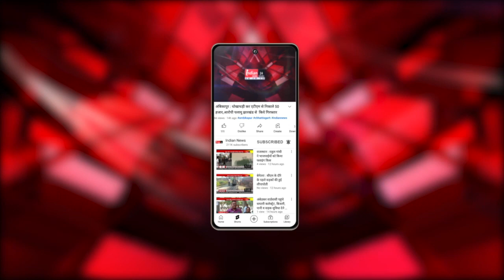Raipur : ‘कांग्रेस बेमेतरा दुर्घटना पर राजनीति कर रही' - डिप्टी CM Arun Sao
Our Links